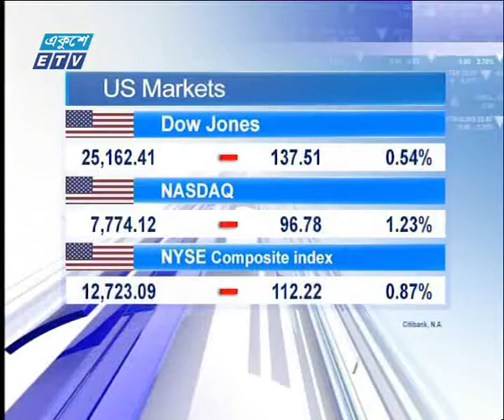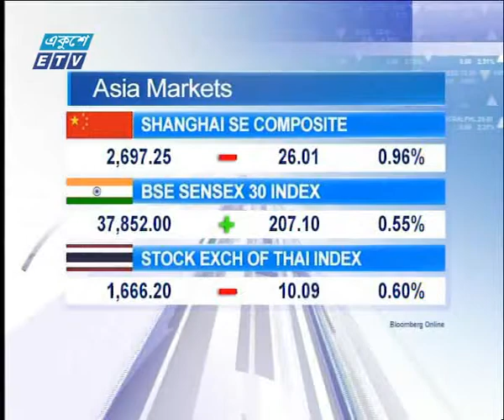আন্তর্জাতিক পুঁজিবাজার ১ম পর্ব, ১৬ আগষ্ট ২০১৮ | ETV Business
অনুষ্ঠানের নাম: একুশে বিজনেস
উপস্থাপক:রাজিব জামান
আলোচনার বিষয়বস্তু: আন্তর্জাতিক পুঁজিবাজার